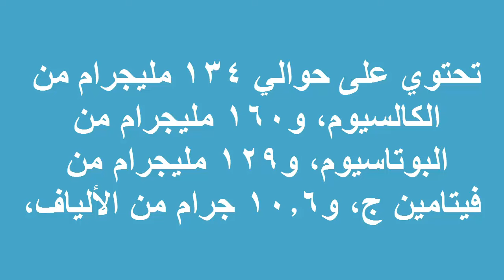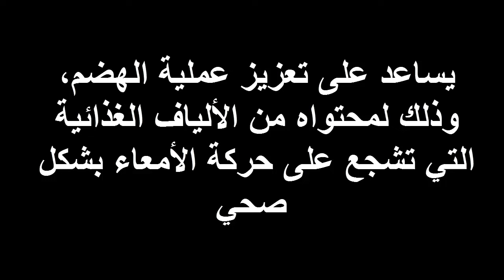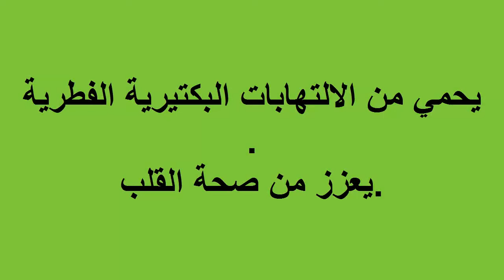ماهى فوائد قشر الليمون لصحتك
يحتوي على مضادات الأكسدة التي تقلّل من الإصابة بالشيخوخة والسرطان